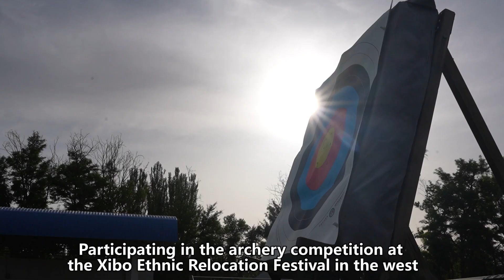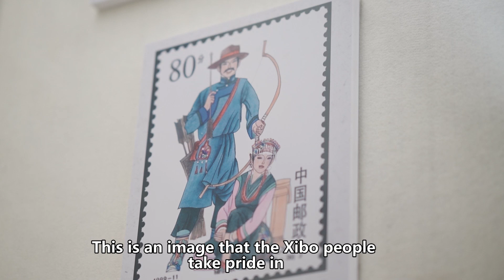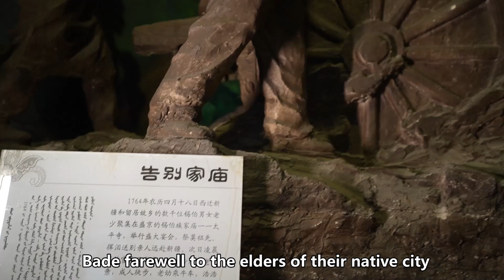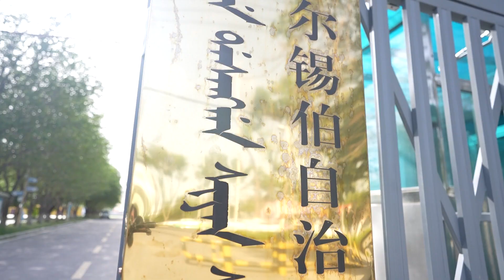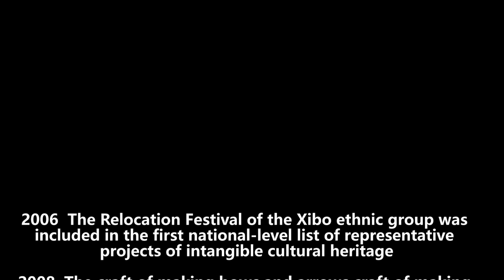何以箭乡| 讲好中国新疆故事系列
作为西北门户的新疆，与众多国家相邻。文化信息交流而频繁，这一客观因素决定了新疆不同形式的媒体产品在对外传播中扮演着重要角色。2023年，立足于“一带一路”倡议提出10周年的背景，出于展现新疆各民族幸福生活的状态。新疆维吾尔自治区广电局与中国新闻社新疆分社就“一带一路”、“非遗”、“美食”、“Z时代”四个系列20个短片，通过5--8分钟的影像，将各民族相濡以沫、共同努力创造美好生活的真实场景呈现给海外受众。短片以此借助外国媒体增强新疆各民族文化在国际上的影响力。短片一经推出，得到哈萨克斯坦大使馆、吉尔吉斯斯坦大使馆、乌兹别克斯坦大使馆一致好评，给予9分的高评分。通过短片，合作双方也意识到将自身文化宣传方式与外媒渠道相融合，是有效促进自身文化传播方式的快捷通道，通过这一方式取得了不错的对外传播效果，也帮助各国了解了新疆形象以及新疆具有的不同文化的特色，增进海外受众对新疆的良好印象。

As the gateway to Northwest China, Xinjiang shares borders with numerous countries,leading to frequent cultural communications. This reality determines the significant role that various forms of media products from Xinjiang play in international communication.In 2023, on the 10th anniversary of the Belt and Road Initiative, aiming to show the harmonious and prosperous lives of all ethnic groups in Xinjiang, the Broadcasting and Television Bureau of Xinjiang  collaborated with the Xinjiang Branch of China News Service to produce a series of 20 short films across four themes: ""The Belt and Road Initiative"", ""Intangible Cultural Heritage"", ""Cuisine"", and ""Z Generation"". Each film, ranging from 5 to 8 minutes, vividly presents authentic scenarios where people from different ethnic backgrounds in Xinjiang stand in mutual support and work together to create a better life. With the help of foreign media, these short films amplify the  international influence of the diverse cultures across Xinjiang. Upon release,these short films received high praise and an impressive rating of 9 out of 10 from the embassies of Kazakhstan, Kyrgyzstan, and Uzbekistan. The collaboration highlighted the effectiveness of combining local cultural promotion strategies with foreign media channels as a fast track for enhancing international cultural  outreach.Through these films, both parties recognized the benefits of such a strategy in achieving notable success in foreign publicity. The initiative effectively helped various countries gain insights into Xinjiang's image and the unique characteristics of its diverse cultures, fostering a positive impression among overseas audiences.